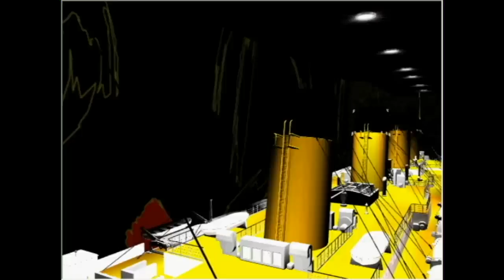D. Design my dream house titanic 鐵達尼號